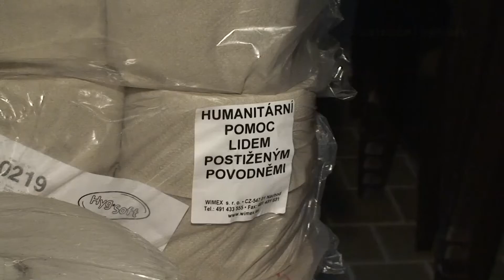Chrastava TV - Chrastavský magazín 26.8.2020